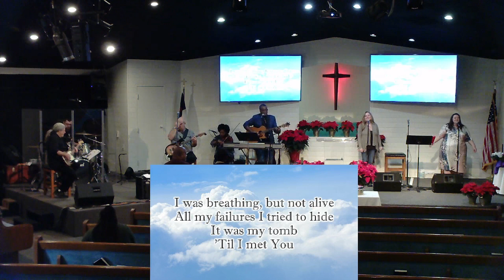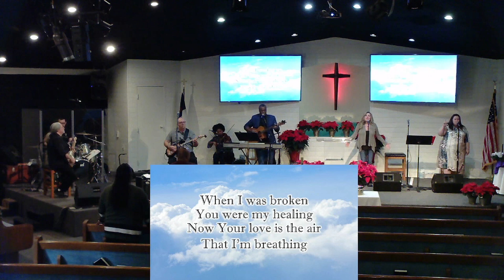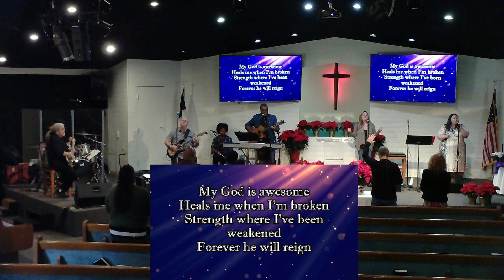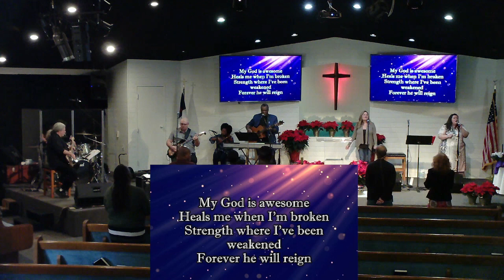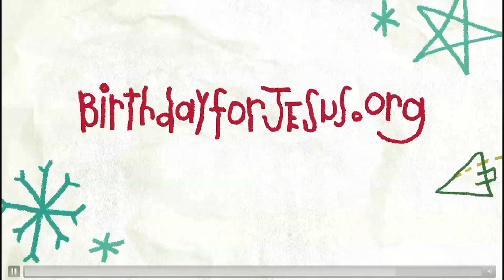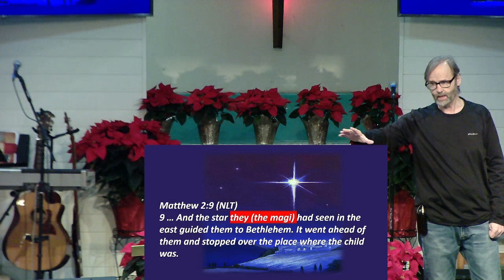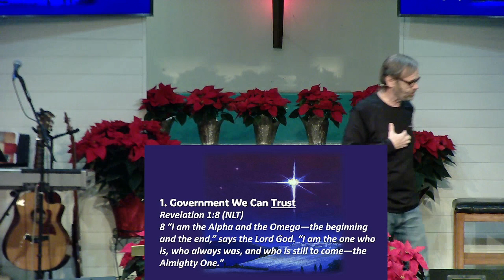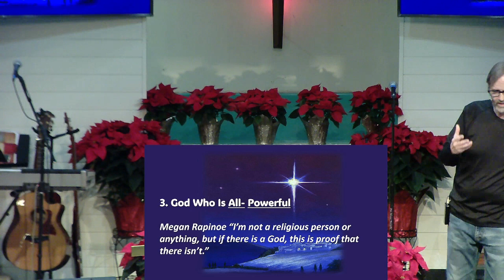God Came For Us 12/3/2023